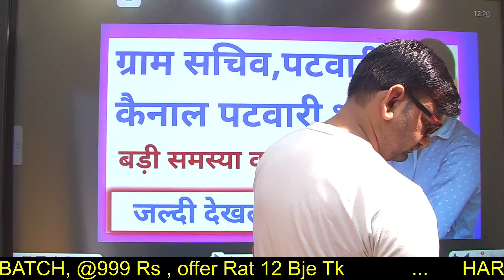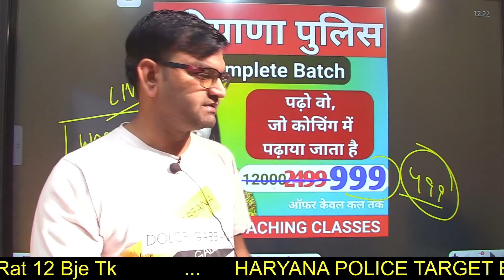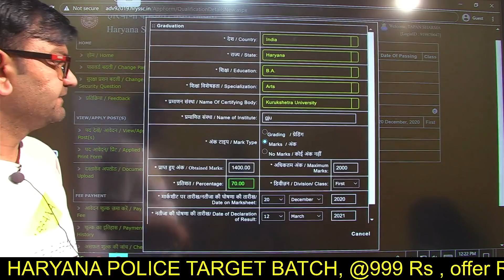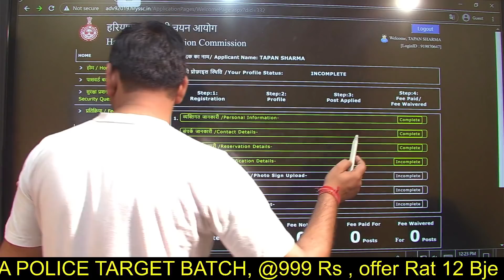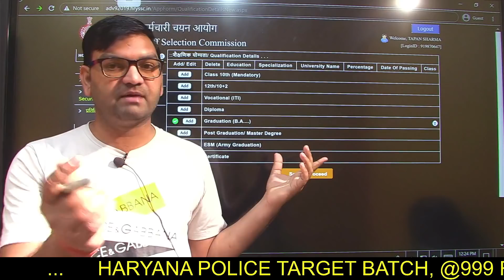HSSC Gram Sachiv, Patwari, Canal Patwari Bharti Latest Update- Problem and Solutions-KTDT